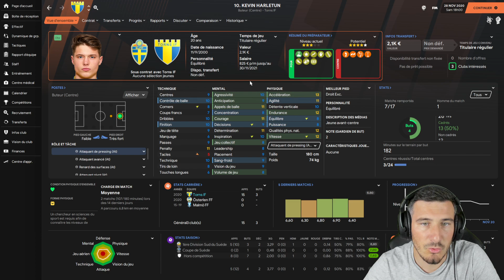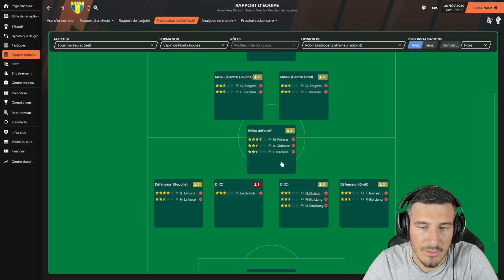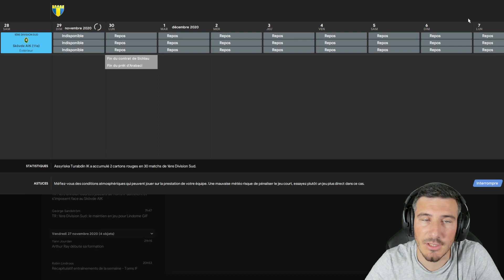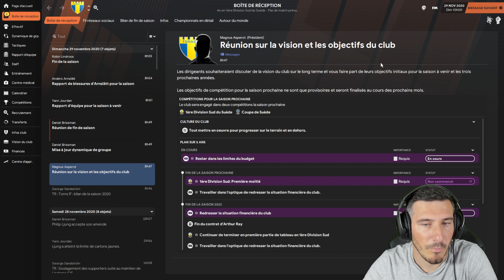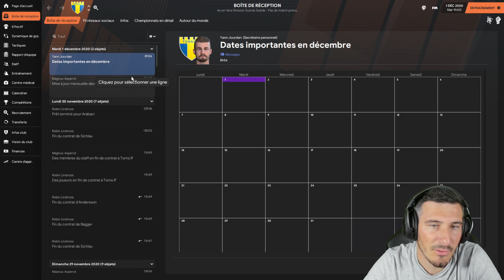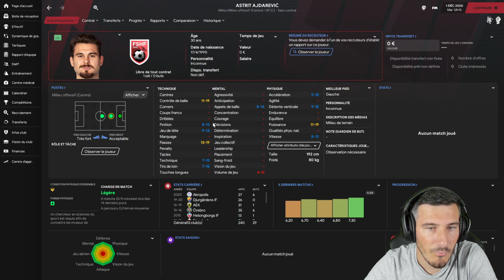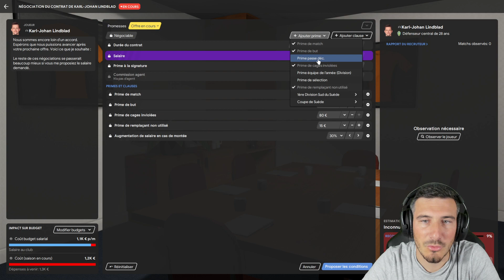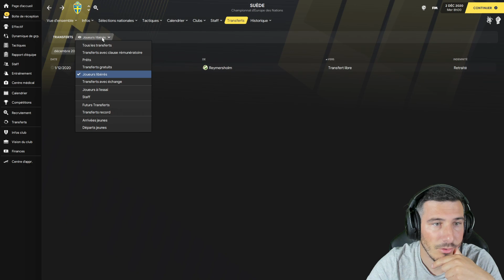[FM21] POSER LES BASES DU RECRUTEMENTS DE SON ÉQUIPE !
On retourne à la Maison, à Torns IF en Suede, en 3eme division pour vivre une dernière aventure sur FM21 ! Attention une règle viendra pimenter notre carriere, Le Grinch devra être titulaire quoi qu'il arrive au cours de nos exploits !

☑️ Soutiens moi en devenant un Socios, pour 5 euros seulement, je t'en remercie du fond du coeur ! :

Viens sur le Discord de la meilleure communauté !